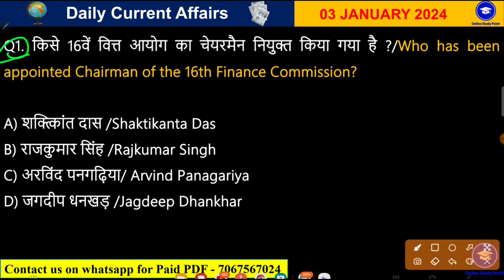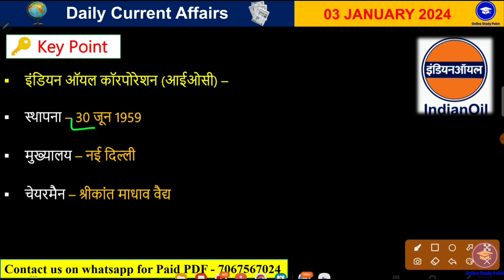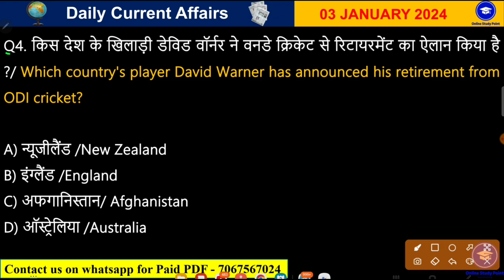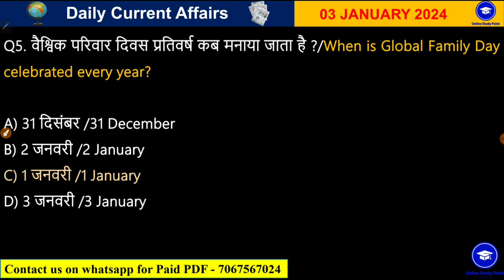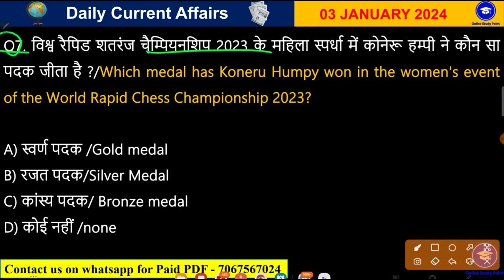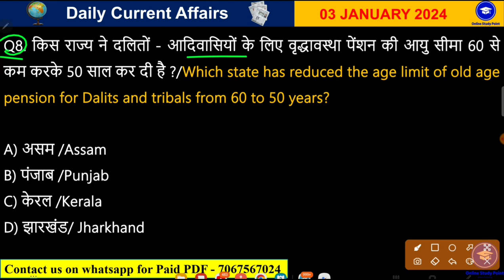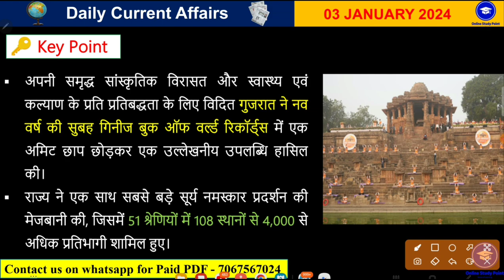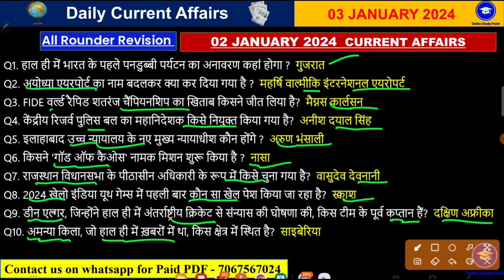Daily Current Affairs in hindi | Today Current Affairs 03 January 2024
⬤ Online Study Point:@OnlineStudyPoint
⬤ Ghar Baithe Classes:@gharbaitheclasses
⬤ The Success Institute:@thesuccesinstitute
⬤ GK TRICK:
Online Study Point Classes Schedule

daily current affairs in hindi utkarsh classess
daily current affairs in hindi by kumar gaurav
daily current affairs in hindi by khan sir
daily current affairs in hindi live classes
aj ka current affairs 2023
aj ka current affairs gaurav sir
aj ka current affairs 2022
aj ka current affairs in hindi
aaj ka current affairs rojgar with ankit
aaj ka current affairs drishti ias
today current affairs by raja gupta
today current affairs by kapil kathpal